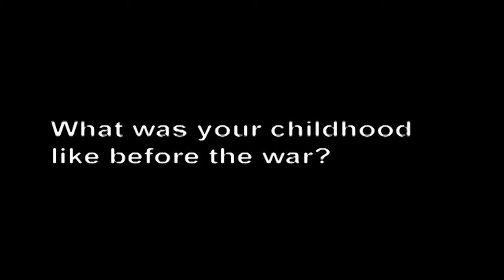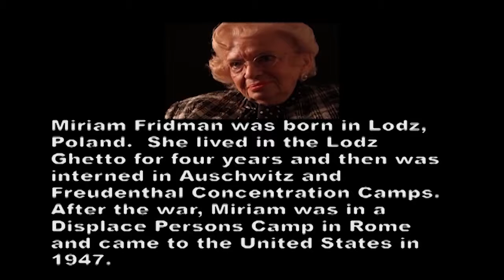Interview 3: Miriam Fridman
Miriam Fridman (née Miriam Rachel Dutkiewicz), born on December 5, 1925 in Łódź, Poland. In this video, Fridman describes her experiences as a Holocaust survivor.

Check out more videos about the Holocaust on the United States Holocaust Memorial Museum’s YouTube channel